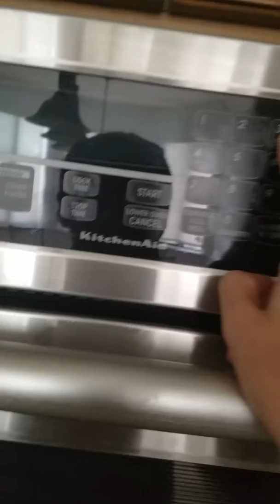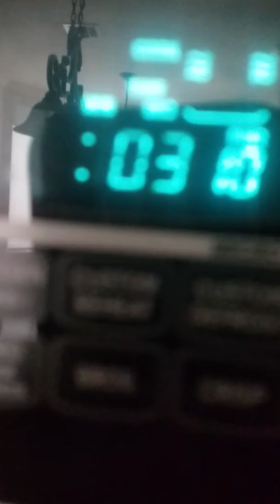JVF Larry macaroni and cheese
Kraft macaroni and cheese